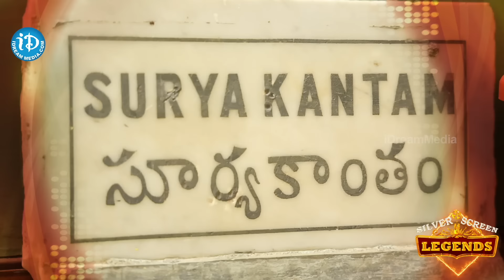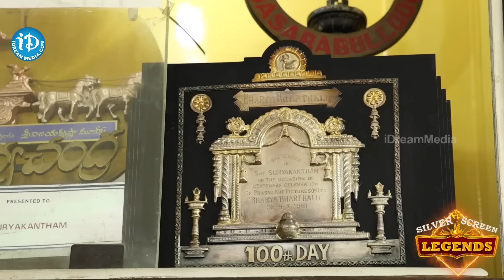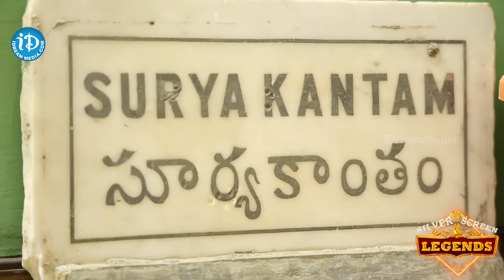అమ్మ చనిపోయినప్పుడు తప్పుగా రాశారు..! Suryakantham Son Anantha Padmanabha Murthy Exclusive Interview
అమ్మ చనిపోయినప్పుడు తప్పుగా రాశారు..! Suryakantham Son Anantha Padmanabha Murthy Exclusive Interview | iDream Exclusive